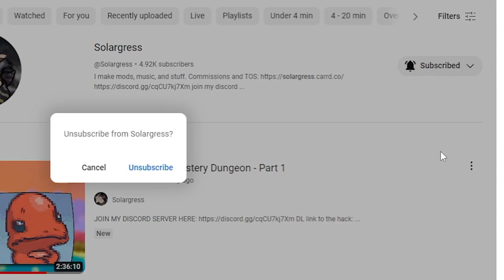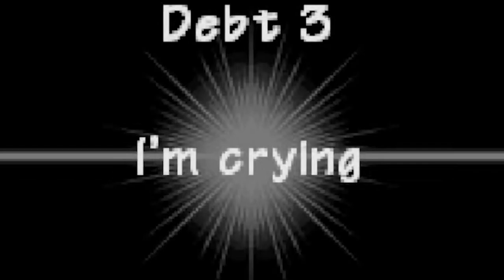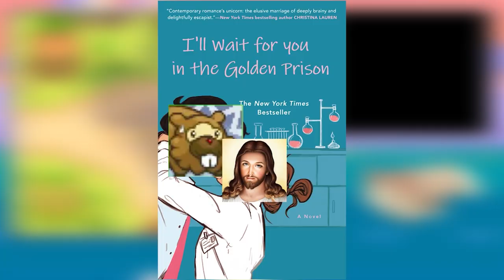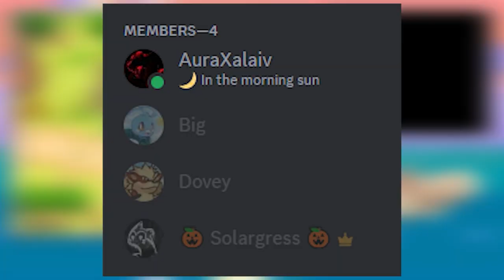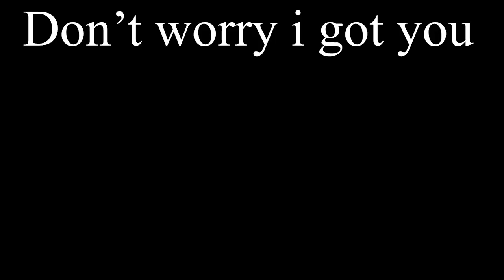Horribly Translated Mystery Dungeon Is A Masterpiece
These are the edited highlights of the FIRST stream from Pokémon Secret Cave: Bind The Sky! Here's the link to the patch if you want to play it yourself

Chapter 3 was edited by the one and only @AuraXalaiv